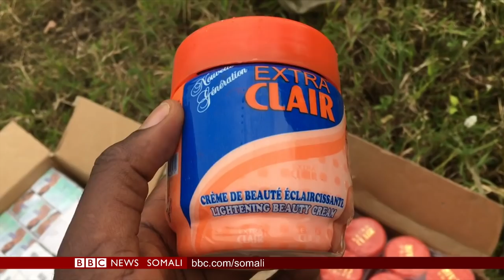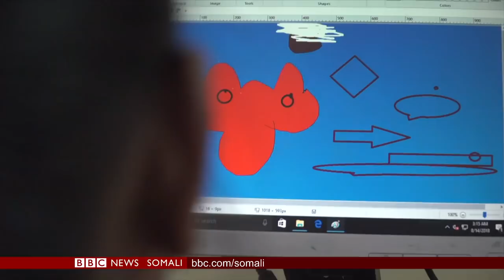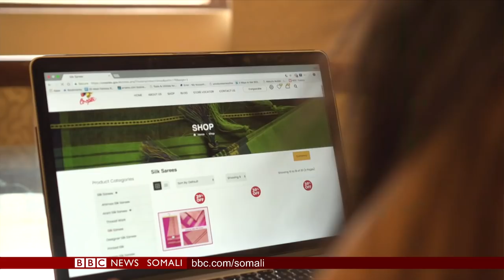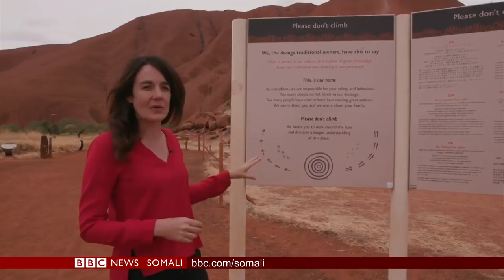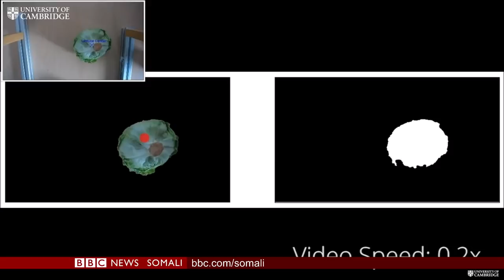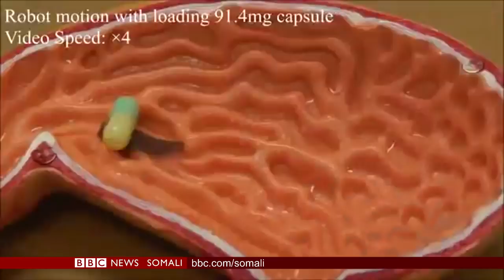WARARKA TELEFISHINKA BBC SOMALI (CAAWA IYO CAALAMKA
Maxkamadda sare ee Mareykanka oo uu Muran ka taagan yahay; Dumar lagu qasbay in ay dilaan ubadkooda; Internetka iyo dharka dhaqanka Hindiya; iyo Barnaamijka Tiknoolajiyadda, cayaaraha